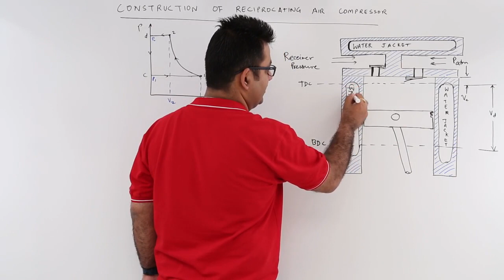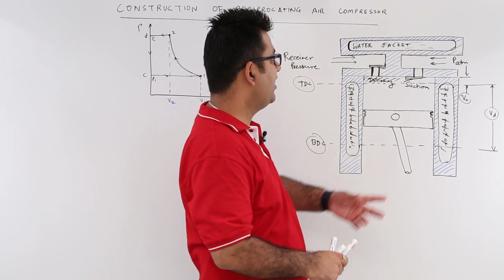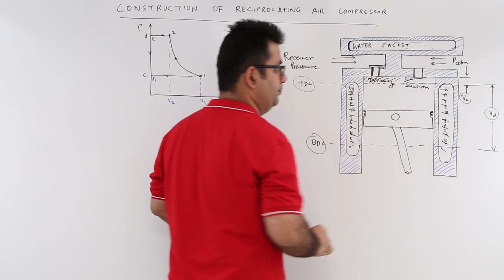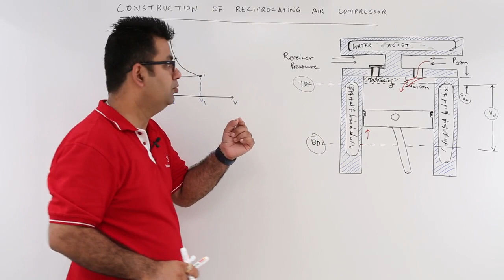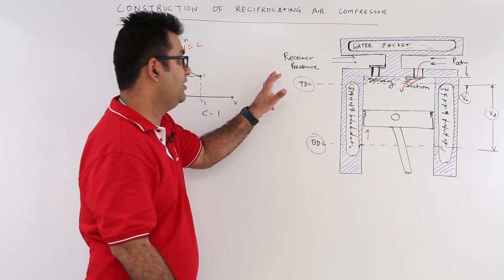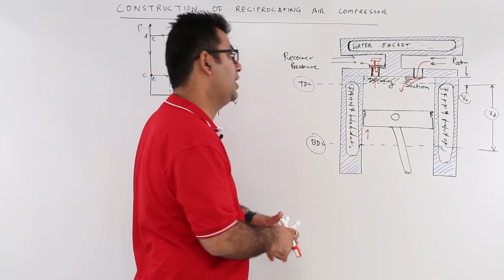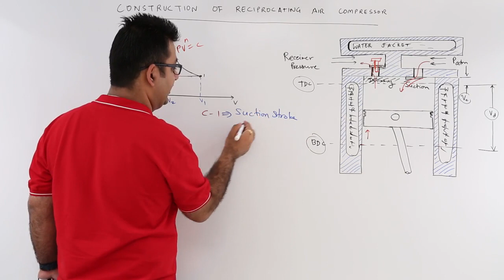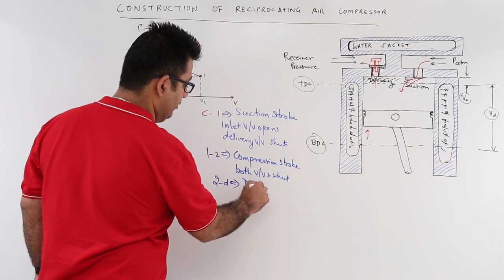Construction of Reciprocating Air Compressor